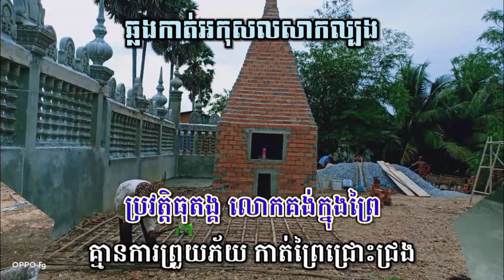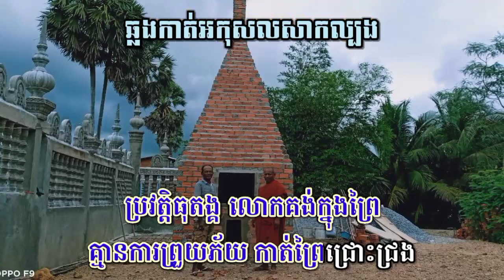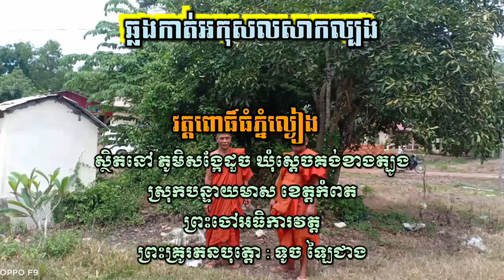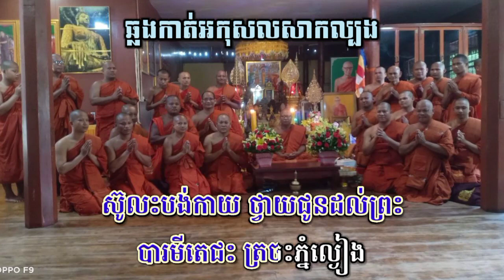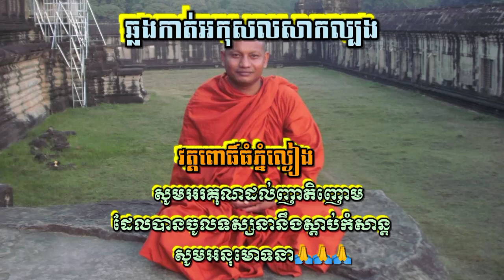ឆ្លងកាត់អកុសលសាកល្បង By Yan Sayoeun